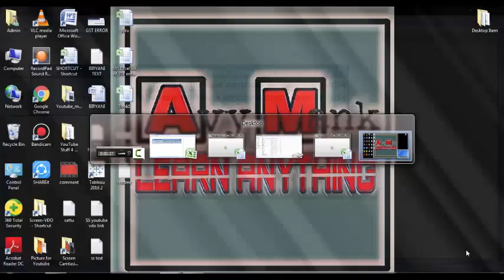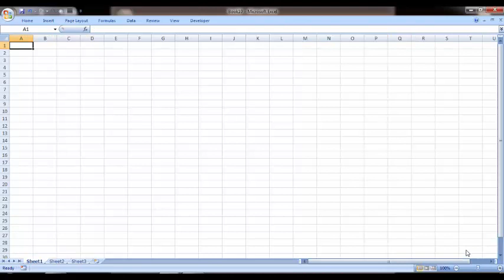CTRL F6 key KA USE HAI excel ME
Switches to the next workbook window when more than one workbook window is open. Same as Ctrl + tab

You can learn anything on this channel such as ms-excel, ms word, paint, powerpoint, window, computers and others stuff